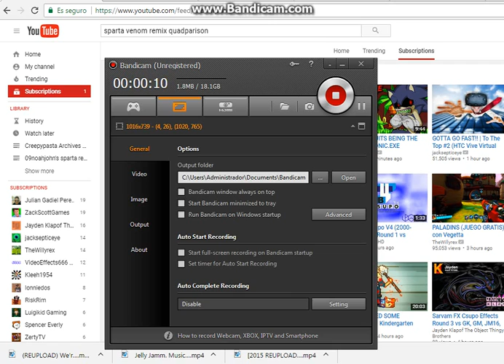Destroying The Computer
I don't know what just happened?